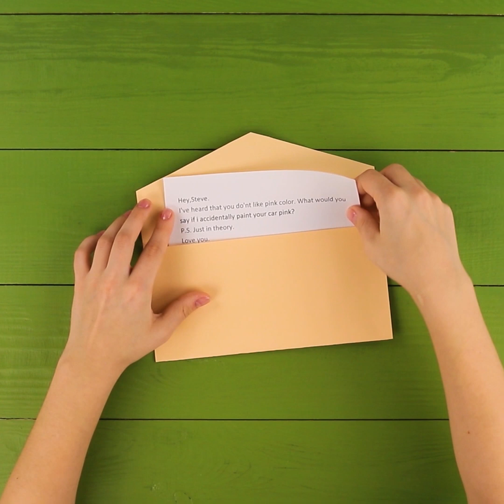18 Mẹo Vặt Với Keo Nóng Chảy Bạn Nên Biết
Bạn có thể làm gì với súng bắn keo nóng? Làm các nam châm nhiều màu, hộp đựng dao, dây buộc tóc, thước kẻ, móc chìa khóa, nút bấm, nhiều hình trang trí khác nhau - bạn có thể thực hiện tất cả những thứ này chỉ bằng súng bắn keo. Ta cùng xem cách thực hiện tất cả những điều này nhé!

Vật liệu và dụng cụ:
• Ghim cài áo
• Đệm ghim
• Súng bắn keo nóng
• Bàn ủi
• Giấy sáp
• Keo nóng chảy
• Bàn ủi
• Khuôn trang trí
• Cây kéo
• Bàn chải
• Sơn acrylic
• Nam châm
• Cái nhíp
• Bút dạ quang
• Dao
• Băng keo hai mặt
• Kìm
• Cái thước
• Bút chì
• Khuôn silicon
• Kẹp quần áo
• Cái nơ
• Bật lửa
• Cái giùi
• Ống hút
• Đồ chơi thổi bong bóng xà phòng
• Chìa khóa
• Bảng
• Sơn đánh bóng móng
• Kim tuyến
• Vòng treo móc khóa
• Gói son rỗng
• Dụng cụ kẻ compa
• Giấy
• Khung gỗ
• Khay pha màu
• Cọ trang điểm bọt biển
• Phong bì
• Lá thư
• Giấy màu
• Vải tuyn
• Ruy-băng
• Dây
• Vòng hoa trang trí
• Hoa trang trí